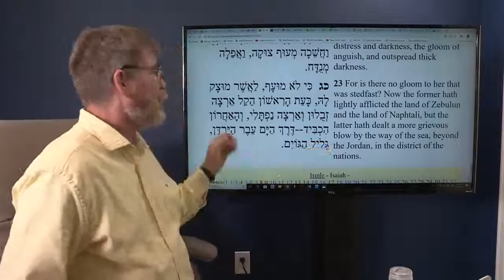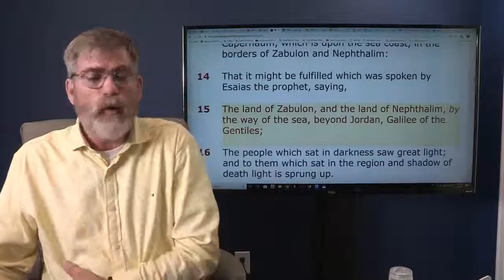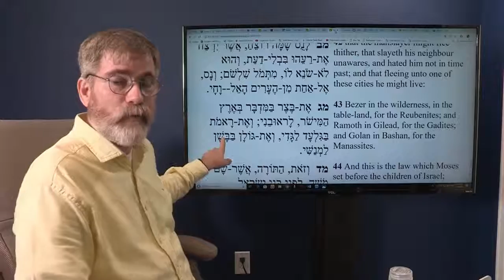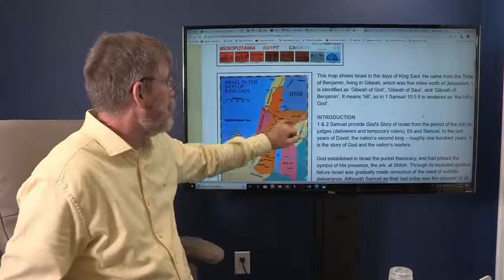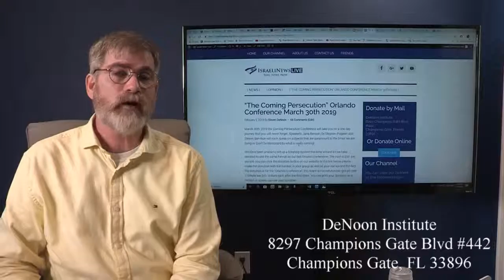Israel increases troops